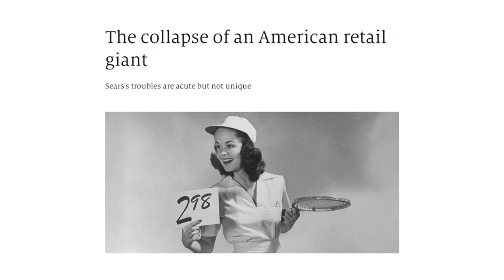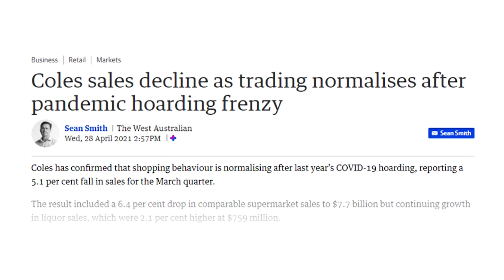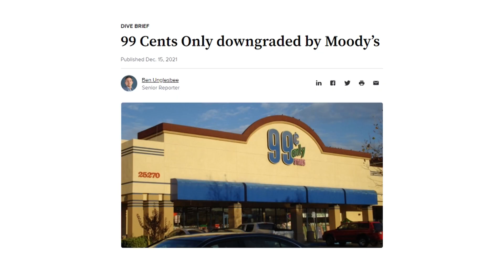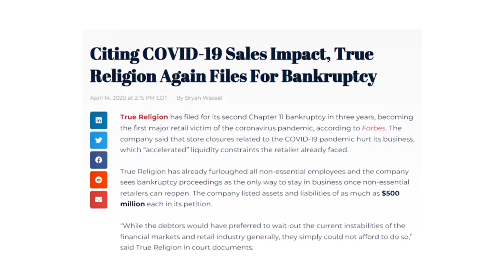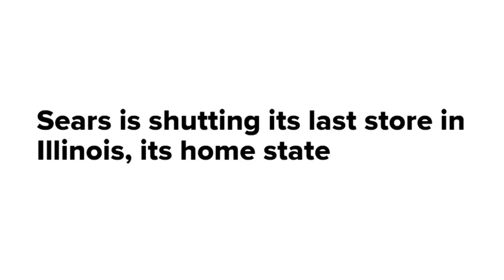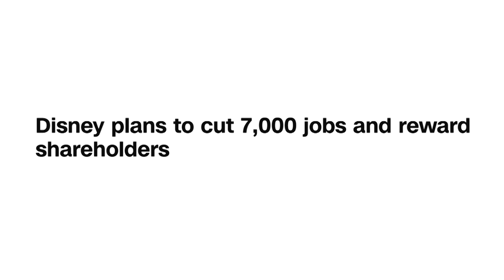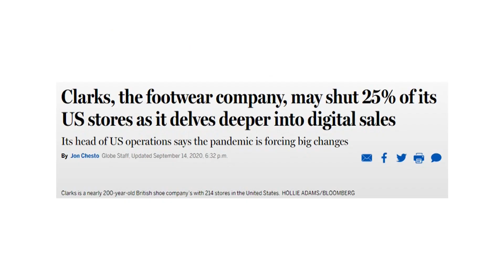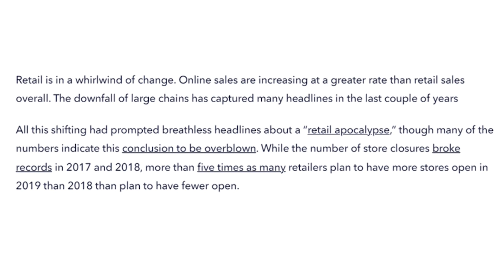20 Signs That The Biggest American Retailers Collapsing Right In Front Of Us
20 Signs That The Biggest American Retailers Collapsing Right In Front Of Us

The retail apocalypse is upon us, and it's time to face the harsh reality. Some of the biggest American retailers that we've grown up with and relied on for decades are collapsing right before our very eyes. It's a sad and shocking truth, but one that we can no longer ignore. With mounting debt, declining sales, and the ongoing effects of the pandemic, these once-great stores are struggling to keep the lights on and their doors open.  From iconic brands to household names, no retailer is immune to the forces that are reshaping the industry.

business,amazon,US,America,US retail,education,inflation,economics,economy,expensive,prices,money,us dollar,dollar